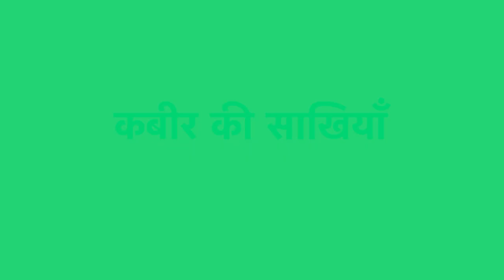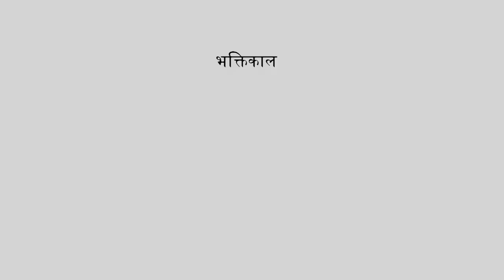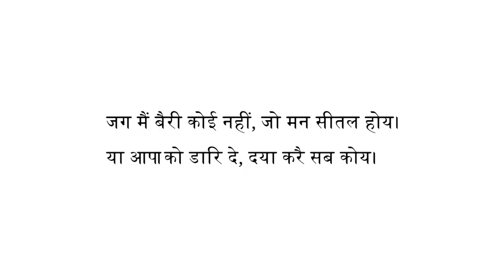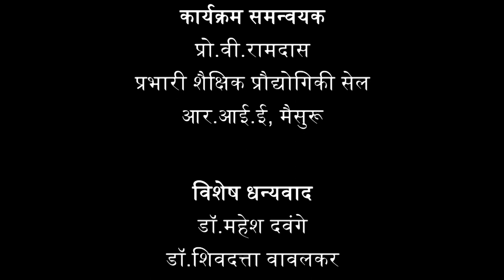Class 8 हिंदी वसंत, पाठ-9: कबीर की साखियाँ